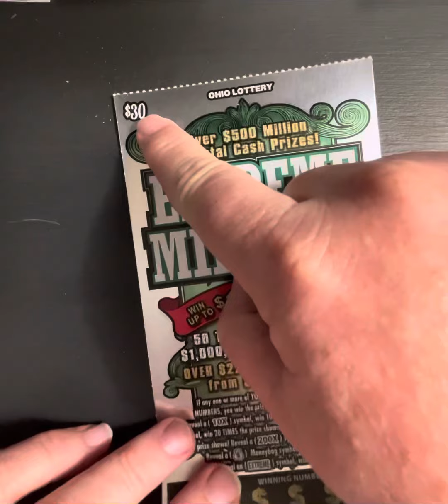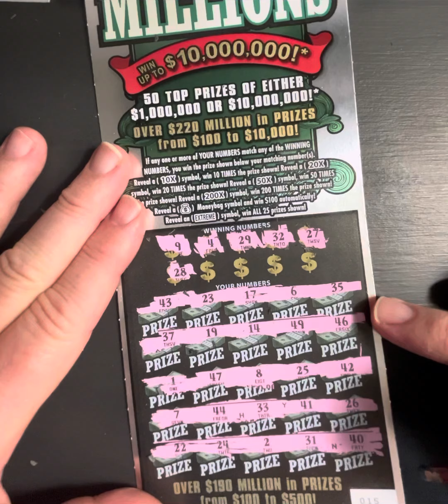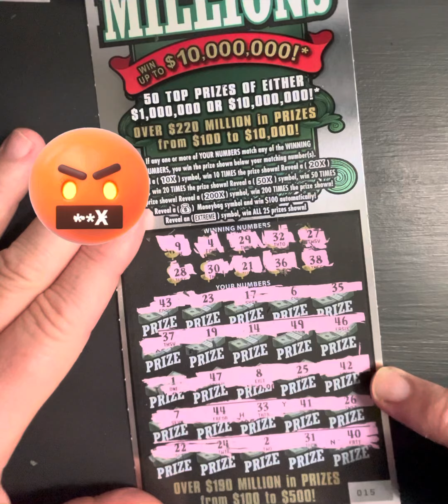Scratch off Ticket Time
My YouTube channel is a unique space where you can bring together a range of content that aims to both entertain and inspire viewers. From lottery ticket scratch-offs to short clips of impactful videos, you have a variety of content that you are eager to share with your followers. Whether it's Mr. Beast or Joe Rogan, you find inspiration in their ideas and want to share that with others. Additionally, you create your own interesting shorts and share motivational or spiritual messages that you hope will help others. Your channel is a place for you to experiment, challenge your ideas and grow as a creator, and you invite others to join you on this exciting journey.